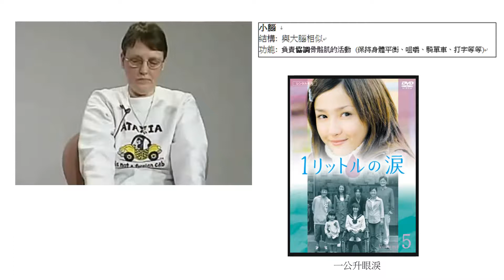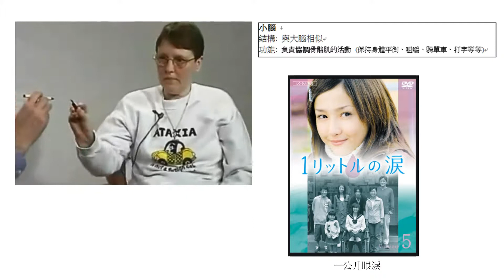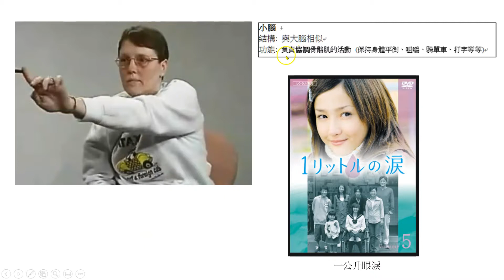18.08 小腦結構與功能